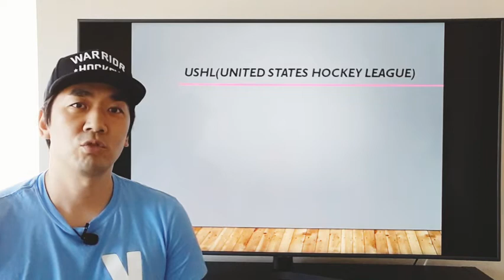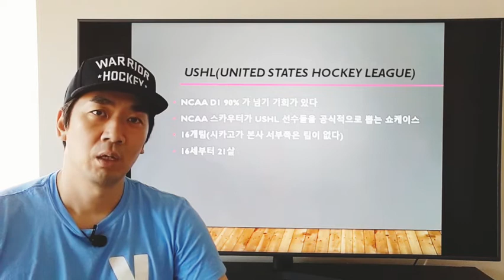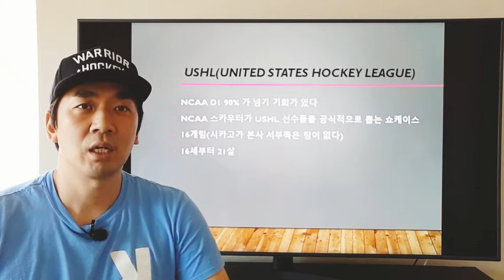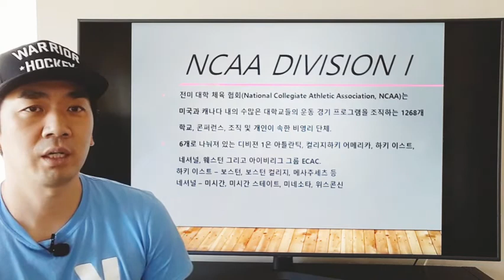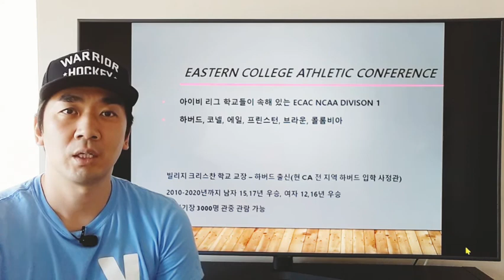미국 대학 하키 NCAA D1 학교 정보(아이비리그 학교)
USHL 과 NCAA 와 관계

NCAA D1 그룹 중 아이비리드 학교들 집중소개